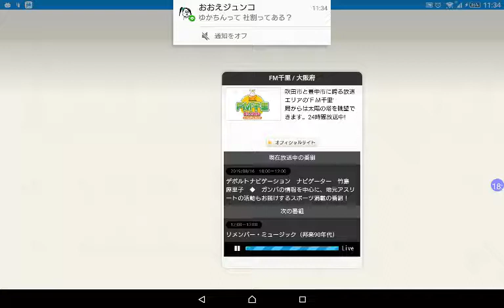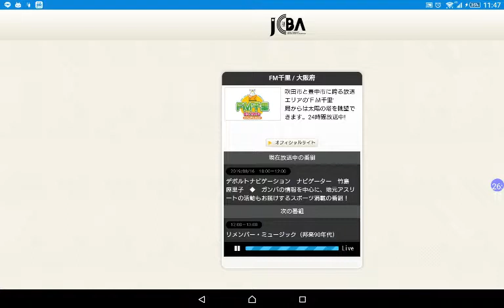20190816デポナビ8/10広島戦、福田湧矢選手ロングインタビュー後編